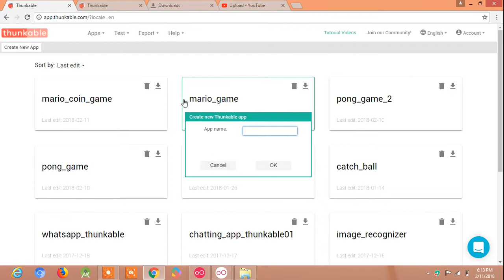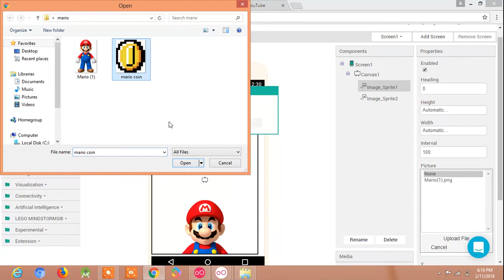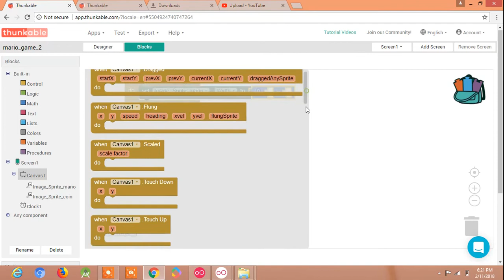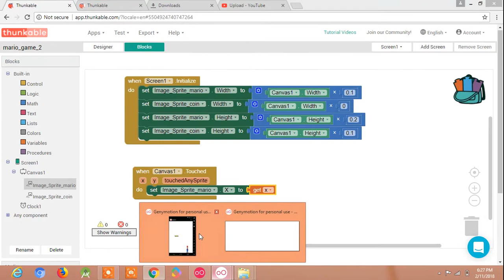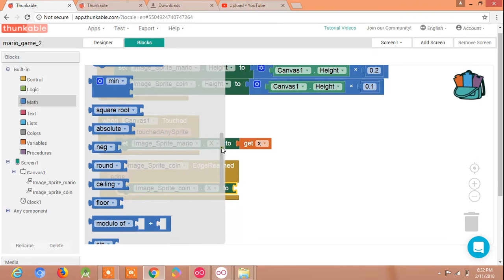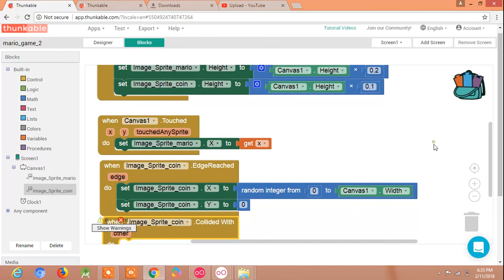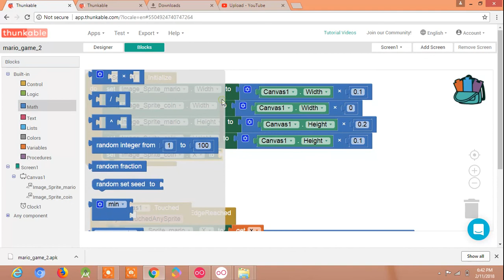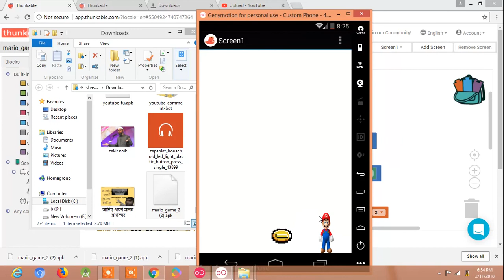mario game thunkable || tutorial in hindi || smart support with aia file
mario game thunkable || tutorial in hindi || smart support